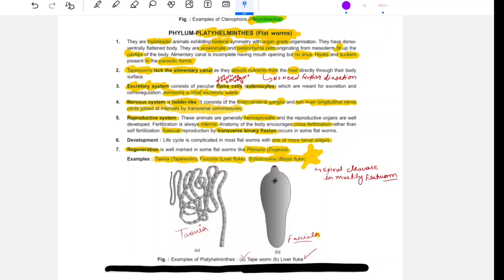Phylum platyhelminthes common features & classification upto order, larvae & liver fluke life cycle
In this video we will discuss about phylum platyhelminthes

This video is useful for neet ug, csir net & rpsc assistant professor exam point of view

In this video we will discuss about common characteristics of the phylum platyhelminthes like , body organisation, coelom type, embryonic layer, development, larvaes, excretion, reproduction, digestion, and examples of phylum platyhelminthes with both scientific and common name .

We will also discuss about classification upto order of this phylum with examples.